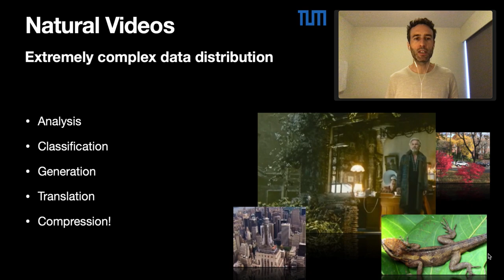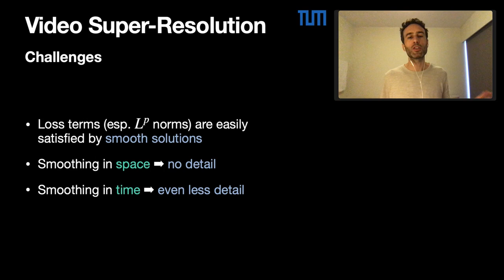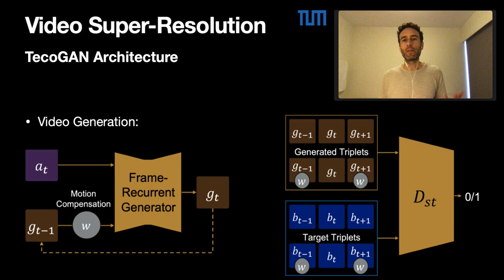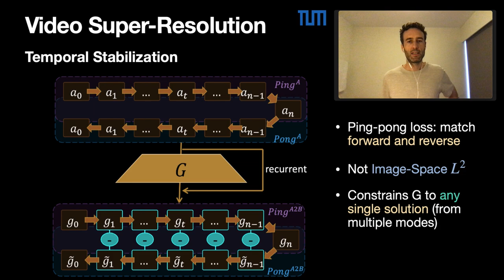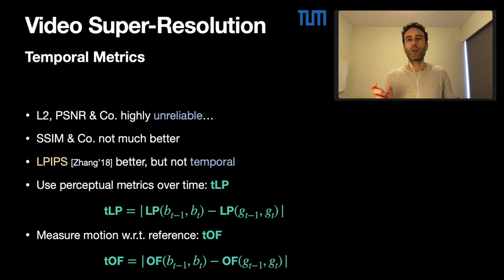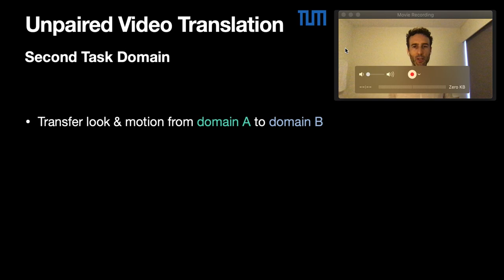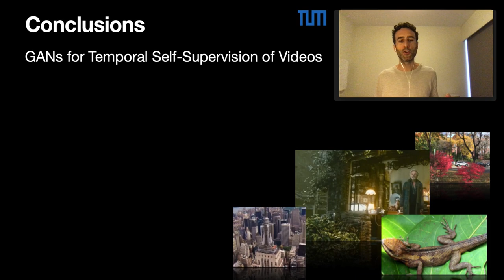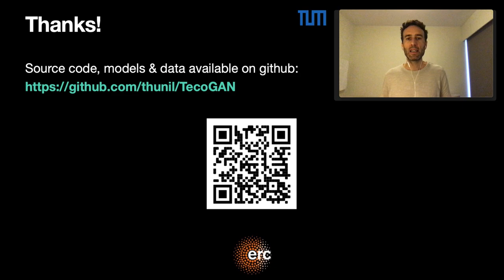GANs for Temporal Self-Supervision of Videos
This is a talk by Nils Thuerey for the CLIC CVPR 2020 workshop: Motivated by time-dependent problems from the physics area, we especially focuse on spatio-temporal data such as videos. Here, self-supervision in space, as well as time, has shown lots of promise, e.g., in the form of the TecoGAN model, which can handle video super-resolution and unpaired video translation, among others. This is the video of a talk given at the CLIP workshop at CVPR 2020, where we demonstrate generative adversarial networks for video super-resolution, as well as unpaired video translation. In addition, we've targeted improved evaluation metrics for video content. In particular, Nils highlights our choice of a perceptual metric (such as LPIPS), in addition to a temporal perceptual evaluation (tLP) and a motion estimate (tOF). We've tested these across a range of examples and verified their rankings with user studies.